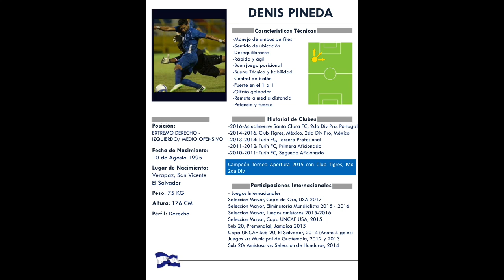D. PINEDA- ABRIL 2018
Video sobre: D. PINEDA- ABRIL 2018